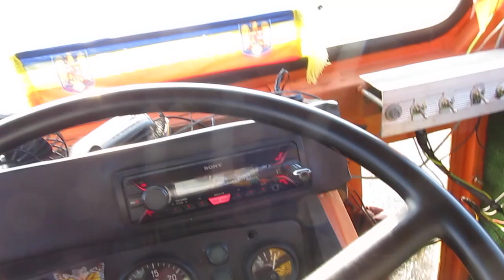🌟TRACTOR 650 LA ARAT MERITĂ VIZIONAT LIKE 👍🚜